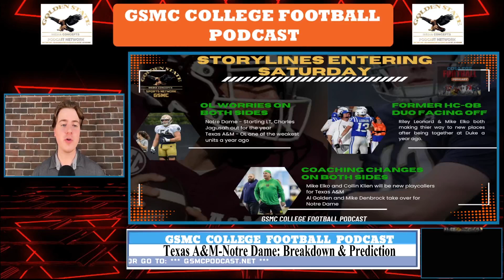Texas A&M-Notre Dame Preview: Top 20 Win On Line In College Station | GSMC College Football Podcast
Today, we're diving deep into one of the most anticipated matchups of the early college football season: Texas A&M vs. Notre Dame. This top-20 clash in College Station is set to be a thrilling encounter, and we’re here to break it all down for you. Game Preview and Key Matchups, Player Spotlight, Coaching Battle, Prediction and X-Factors, Implications for the Season. Get ready for an in-depth breakdown of Texas A&M vs. Notre Dame, filled with expert analysis, predictions, and everything you need to know before kickoff!